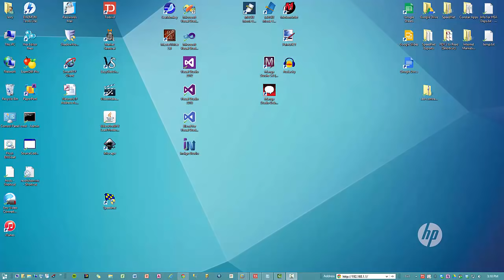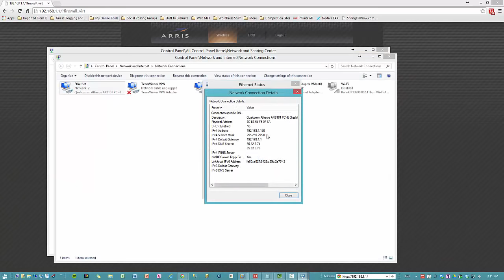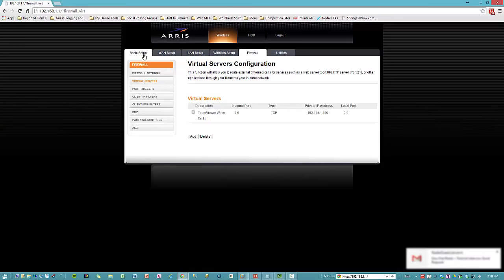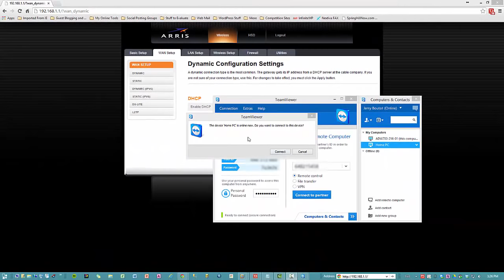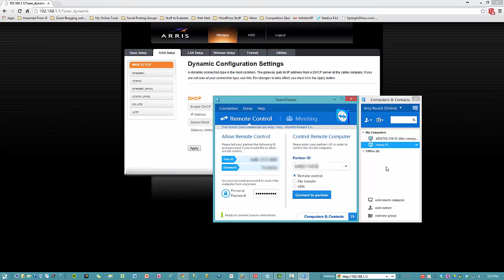How To Set Up TeamViewer For Wake On Lan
In this video I will show you how to set up TeamViewer for Wake On Lan so that you can allow your computer to go into Sleep mode to save power and still access it from a remote computer and have it wake up when you need it.